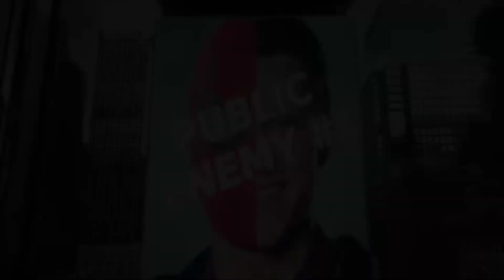Spider-Man No Way Home America Chavez Deleted Scene | Tobey Maguire Andrew Garfield Alternate Intro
Spider Man No Way Home America Chavez Deleted Scene
Spider-Man No Way Home POST CREDIT SCENES Full Breakdown (SPOILER WARNING)
I Just Watched Spider-Man No Way Home REACTION (NO SPOILERS)
Spider-Man No Way Home DR STRANGE FULL FIGHT SCENE
Spider-Man No Way Home FINAL TRAILER NEW Villains Electro Green Goblin Footage and Scenes!
Spider-Man No Way Home NEW TRAILER "Do It"
Spider-Man No Way Home NEW Daily Bugle Hannibal Buress Teaser
Spider-Man No Way Home NEW Daily Bugle Electro Trailer
Tom Holland Responds to Spider-Man 4 and New Trilogy Question | No Way Home
TOM HOLLAND TEASES TOBEY MAGUIRE AND ANDREW GARFIELD SPIDER-MAN!
Spider-Man No Way Home NEW TRAILER MJ Peter Kiss New Scenes Footage
Spider-Man 4 Official Announcement | New Trilogy Sony MCU Details
Spider-Man No Way Home NEW TRAILER "DUDE!"
Spider-Man No Way Home NEW JAMIE FOXX Official Sony Spider Monday Announcement
Spider-Man No Way Home OFFICIAL TICKET ANNOUNCEMENT
Sony "Spider-Monday" official ticket sale for Spider-Man No Way Home

Spider-Man No Way Home NEW IMAX TRAILER (new footage and scenes)
Spider-Man No Way Home Final Trailer Update Tobey and Andrew Reveal? Screen Time Reported
Spider-Man No Way Home NEW Trailer - Dr Strange talks Doctor Octopus
Spider-Man No Way Home NEW TRAILER "Not Anymore!"
Spider-Man No Way Home Commercial (THIS IS CANON!)
Hyundai Tom Holland Commercial, remember these commercials are in the MCU and considered cannon
Spider-Man No Way Home ALL 5 NEW TRAILERS and TV SPOTS New Scenes Footage Sony Marvel
Spider-Man No Way Home 3rd Trailer TV SPOT New Footage Scene
Spider-Man No Way Home NEW TV SPOT 3rd Trailer
"that might be the coolest thing thats ever happened to me, but don't do that again..." "this is why I never had kids"
Spider-Man No Way Home Trailer 2 Easter Egg Breakdown
Sony Pictures Entertainment official Trailer for

Spider-Man No Way Home things you missed, wtf, easter eggs, breakdown, recap, explained...
Spider-Man No Way Home Trailer 2 (2021) Official Sony Announcement
MAJOR Tobey Maguire Andrew Garfield Spider-Man NO WAY HOME Trailer 2 NEWS!!!
BREAKING! Spider-Man No Way Home Trailer 2 (2021) Official Release Date Confirmed!
Spider-Man No Way Home Ned Leeds Teases HOBGOBLIN? Post Credit Scene Rumor Breakdown
Some crazy teases for the Spider-Man No Way Home Post Credit Scene...
Venom and Daredevil? Ned Leeds Teases Hobgoblin?
Latest Spider-Man No Way Home Rumor break downs before Marvel Studios Huge Disney Plus day slate announcement tomorrow...

Spider-Man No Way Home OFFICIAL SYNOPSIS Trailer 2 Release Update
The official synopsis for SONY Pictures Entertainment Spider-Man No Way Home in anticipation of the 2nd Trailer 2 release date updates from multiple industry insiders...
Spider-Man No Way Home TOBEY & ANDREW LEAKED PHOTOS? Breakdown and Reaction
Spider-Man No Way Home International Release Update and Delays
Disney Plus Day Preview & Spider-Man No Way Home Release Updates
Disney officially releases the schedule for Disney Plus day on this friday November 12th for the Marvel Phase 5 and Marvel Phase 4 slate reveales for tv series on Disney Plus and Movies, including what we expect for first look trailers for Ms Marvel, Moonknight, She Hulk, Fantastic Four
Spider Man No Way Home LEAKED Trailer 2 Full Description
NEW full leaked description of the Spider-Man No Way Home first official teaser trailer poster 2 from Sony Pictures Entertainment..
Spider-Man NO WAY HOME Trailer 2 UPDATE First Green Goblin Official Scene Released?
New Spider-Man Sony / Marvel Studios rumor indicates a rift between the two and their ability to work out what to do with the trailer, we explore the rumor and release date updates from industry insiders as we all wait for the first official trailer and 2nd teaser trailer from Sony Pictures Entertainment and whether or not they`ll include Tobey Maguire and Andrew Garfield along side Tom Holland as all three peter parker variants team up in a live action Spiderverse outing against the sony spider-universe Sinister 6 including Green Goblin (willem defoe), Doc Ock, Sandman, Lizard, Electro (jamie foxx)